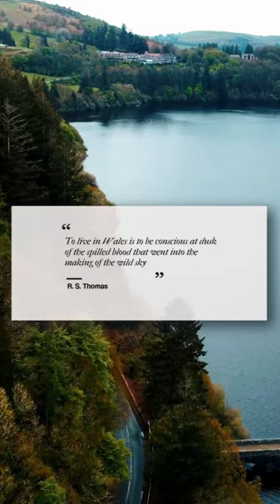Quotes of St. David's Day Short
St. David's Day: Celebrating Welsh Culture and Heritage

On March 1st, people across Wales and around the world celebrate St. David's Day, a national holiday that honors the patron saint of Wales. St. David was a 6th-century bishop who founded a monastery in southwest Wales and became known for his piety, wisdom, and miracles. Today, St. David's Day is an opportunity to celebrate Welsh culture and heritage, as well as to reflect on the life and teachings of this revered figure.